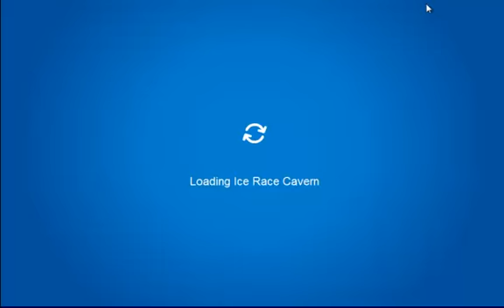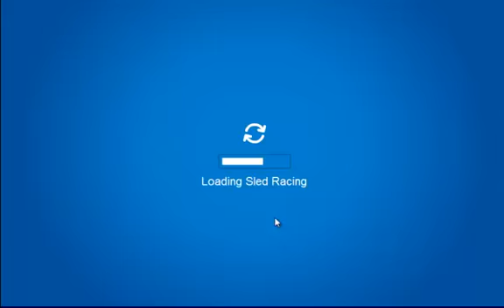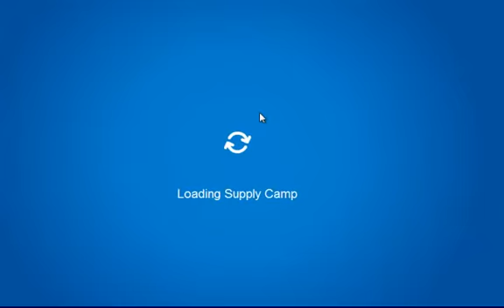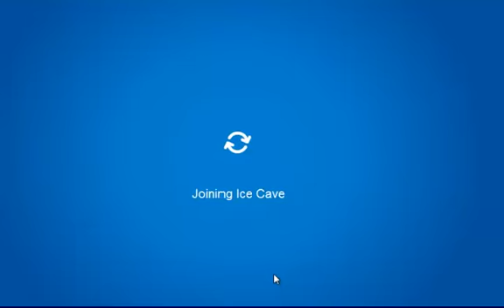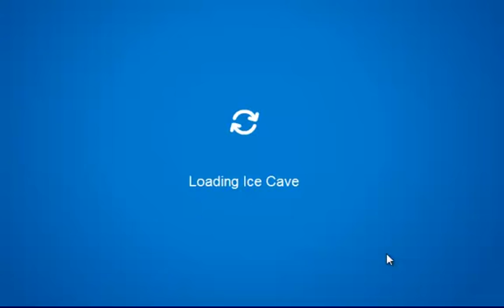Club Penguin Great Snow Race-Operation: Hibernation Cheats!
The new party is finally here! Sorry this is a little late, but I hope this helps!